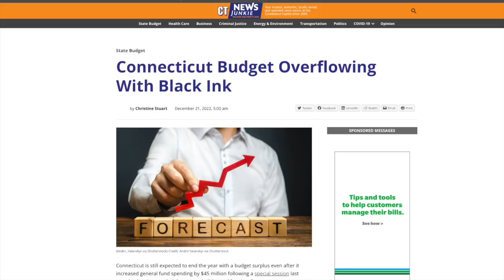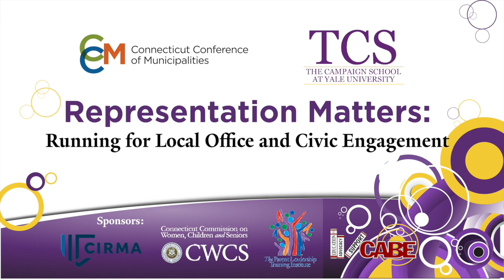The Municipal Voice - Live from the State Capitol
We were at the State Capitol for opening day of the Legislative session. We spoke about issues concerning the towns and cities of CT with guests... Representative Jeff Currey, Lisan Hammersley of the CT School Finance Project, Mayor Tom Dunn of Wolcott, Mayor Laura Hoydick of Stratford, and CT Comptroller Sean Scanlon.